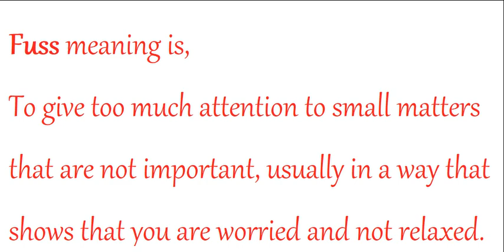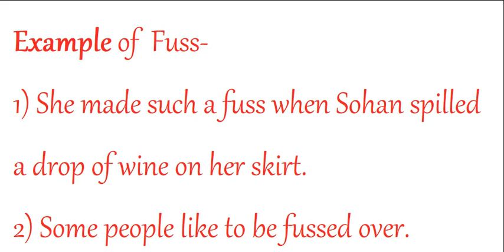Fuss meaning in Hindi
Hello Dosto,

Aaj ka hamara word of the day hai 'Fuss'.

To chaliye seekhte hai 'Fuss' ko pronounce kaise karna hai. ish word ka Hindi matlab kya hai aur uska use kaise karna hai.